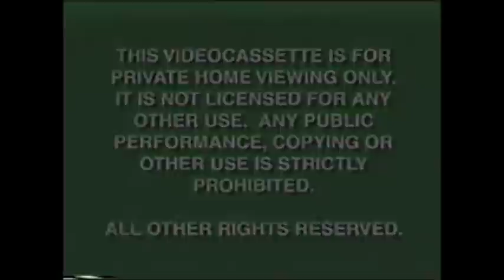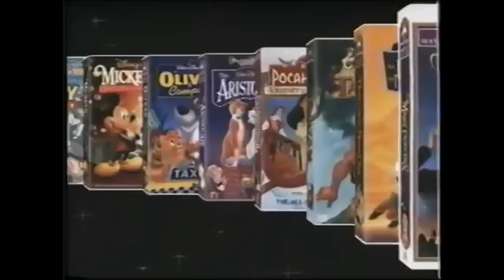Opening to Cinderella 2000 VHS (Jared Kranc Request)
This was a request by Jared Kranc.  This was made under the belief that Cinderella should have been re-released on VHS and DVD for it's 50th anniversary.  There will be a closing video ASAP.  NOTE: This is Fake BTW

1. Green FBI Warnings (1998)
2. Disney Intro
3. "Coming to Video and Disney DVD"
4. The Following Preview...
5. An Extremely Goofy Movie Trailer
6. Toy Story 2 Trailer
7. The Little Mermaid 2: Return to the Sea Trailer
8. Disney Cruise Line Promo
9. "There's More Excitement Coming Your Way From Disney"
10. 2000's Feature Presentation Logo
11. 1990 WDP Logo
12. Buena Vista Logo